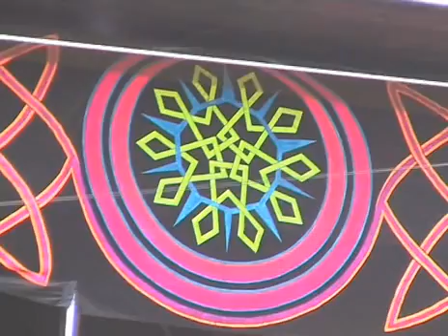Freedom Festival 2005 by ZiggenZ PART 1 (Low)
Freedom Festival 2005 by ZiggenZ